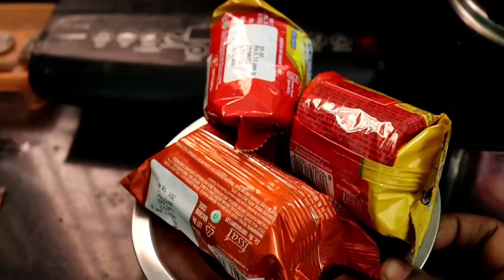😜We are leaving YouTube in 24Hrs | Happiest day is SuNDay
Magic Towel Tablet Capsules 👇